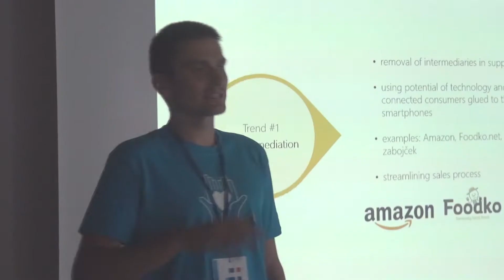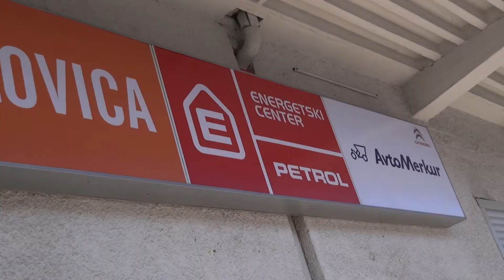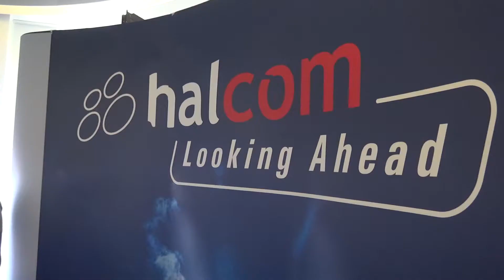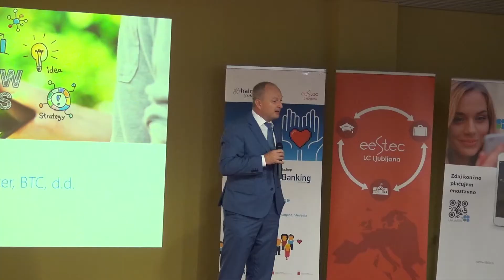Bytes of Banking 2016 - Sharing Ideas Creating Knowledge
Filmed and edited by Damjan Pjević

Between July 15 and 22, 2016, an international workshop for students, called Bytes of Banking: S.I.C.K, Sharing Ideas Creating Knowledge, was organized by Halcom in cooperation with EESTEC LC Ljubljana and the Management group association. The selected 24 students from 9 different countries (Albania, Bosnia and Herzegovina, France, Finland, Croatia, Hungary, Macedonia, Serbia and Slovenia) searched for innovative solutions that connect loyalty programs with the mobile platform Hal mBills.

The video clip features:
- Zoran Janković, the Mayor of Ljubljana
- HRH Princess Laurentien van Oranje
- Nic Cary - Blockchain
- Ajša Vodnik, AmCham Slovenia